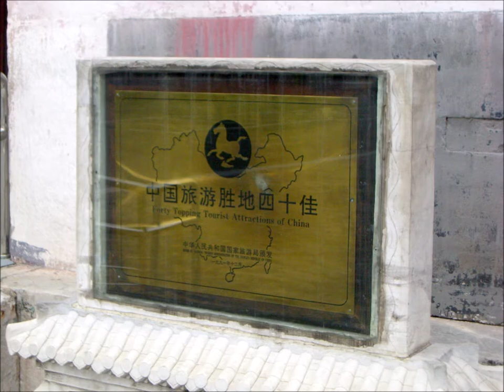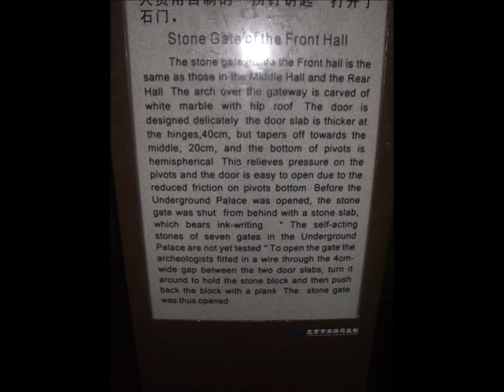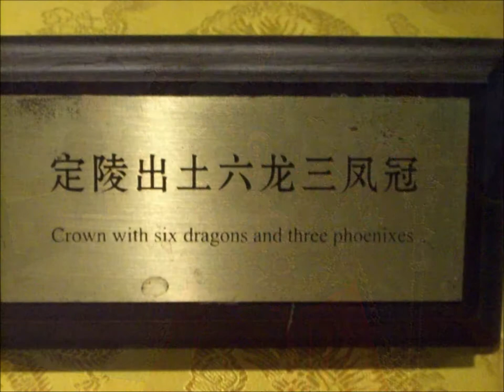Dingling tomb (Ming tombs), Changling Town, Changping District, Beijing, China, Asia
Dingling, one of the tombs at the Thirteen Tombs of the Ming Dynasty site, is the tomb of the Wanli Emperor, his empress consort and the mother of the Taichang Emperor. It is the only Ming tomb to have been excavated. It also remains the only intact imperial tomb, of any era, to have been excavated since the founding of the People's Republic of China, a situation that is almost a direct result of the fate that befell Dingling and its contents after the excavation.Presently, the Ming Tombs are designated as one of the components of the World Heritage Site, the Imperial Tombs of the Ming and Qing Dynasties, which also includes a number of other locations near Beijing and in Nanjing, Hebei, Hubei, Liaoning province. The excavation of Dingling began in 1956, after a group of prominent scholars led by Guo Moruo and Wu Han began advocating the excavation of Changling, the tomb of the Yongle Emperor, the largest and oldest of the Ming tombs near Beijing. Despite winning approval from premier Zhou Enlai, this plan was vetoed by archaeologists because of the importance and public profile of Changling. Instead, Dingling, the third largest of the Ming Tombs, was selected as a trial site in preparation for the excavation of Changling. Excavation completed in 1957 and a museum was established in 1959. The excavation revealed an intact tomb, with thousands of items of silk, textiles, wood, and porcelain, and the skeletons of the Wanli Emperor and his two empresses. However, there was neither the technology nor the resources to adequately preserve the excavated artifacts. After several disastrous experiments, the large amount of silk and other textiles were simply piled into a storage room that was draughty and wet from water leaks. As a result, most of the surviving artifacts today have severely deteriorated, and many replicas are instead displayed in the museum. Furthermore, the political impetus behind the excavation created pressure to quickly complete the excavation. The haste meant that documentation of the excavation was poor. A more severe problem soon befell the project, when a series of political mass movements swept the country. This escalated into the Cultural Revolution in 1966. For the next ten years, all archaeological work was stopped. Wu Han, one of the key advocates of the project, became the first major target of the Cultural Revolution, and was denounced, and died in jail in 1969. Fervent Red Guards stormed the Dingling museum and dragged the remains of the Wanli Emperor and empresses to the front of the tomb, where they were posthumously "denounced" and burned. Many other artifacts were also destroyed. It was not until 1979, after the death of Mao Zedong and the end of the Cultural Revolution, that archaeological work recommenced in earnest and an excavation report was finally prepared by those archaeologists who had survived the turmoil. The lessons learned from the Dingling excavation has led to a new policy of the People's Republic of China government not to excavate any historical site except for rescue purposes. In particular, no proposal to open an imperial tomb has been approved since Dingling, even when the entrance has been accidentally revealed, as was the case of the Qianling Mausoleum. The original plan, to use Dingling as a trial site for the excavation of Changling, was abandoned.